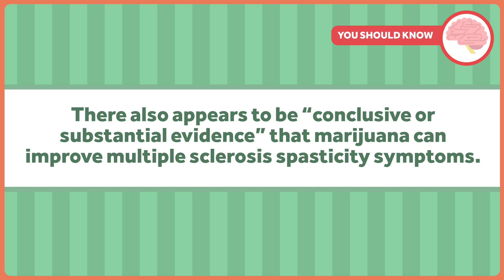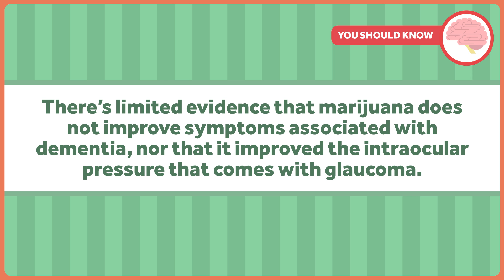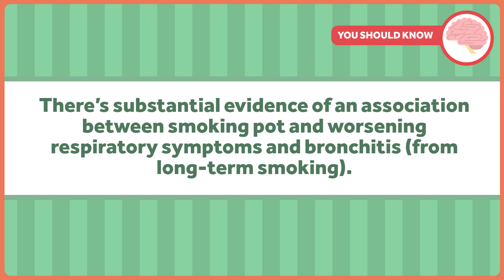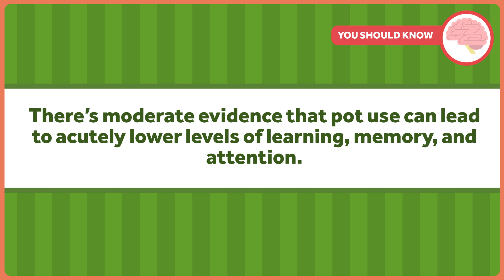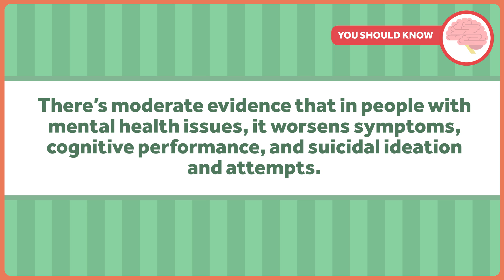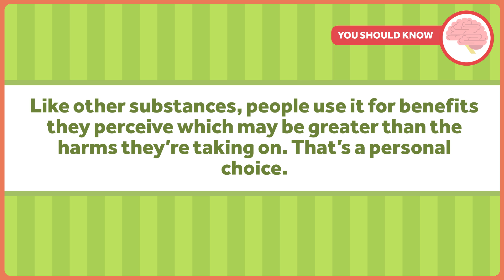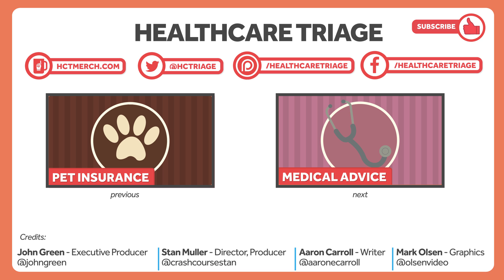What We Know about Pot in 2017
Marijuana!You guys always want to know more about pot from Healthcare Triage. It's also one of the most controversial and complex subjects we cover. And it's time for an update on what we know, versus what we think, when it comes to the drug.
That's the topic of this week's Healthcare Triage.

You can find more information, and read the study we reference